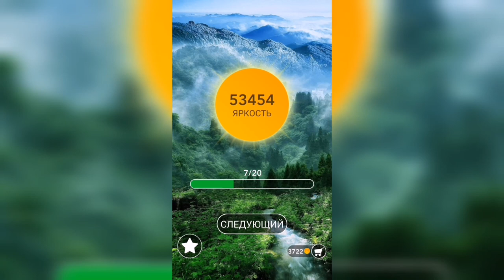Word / Слово Крест: Поиск русского кроссворда / Уровень 1337